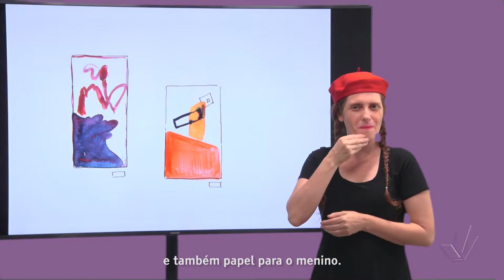A Palhaça e o Menino - TV BRINCAR